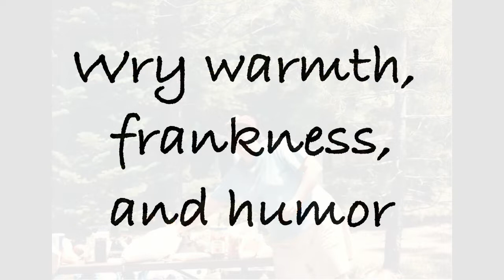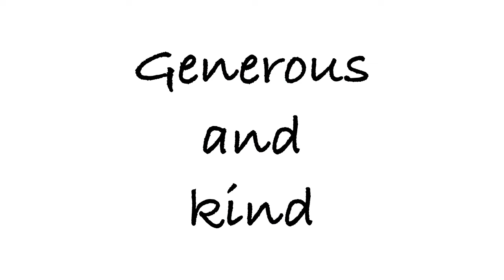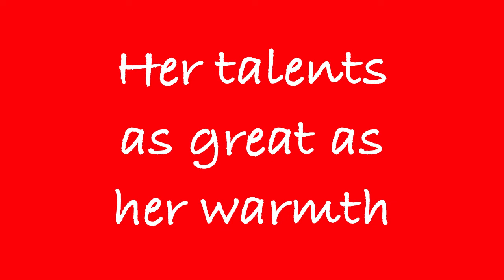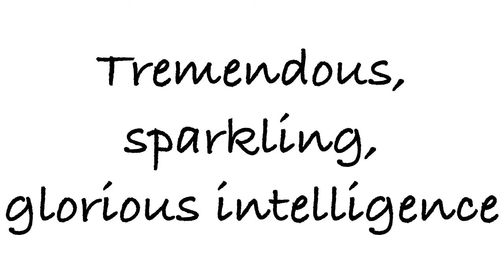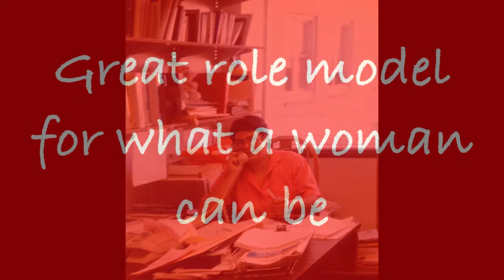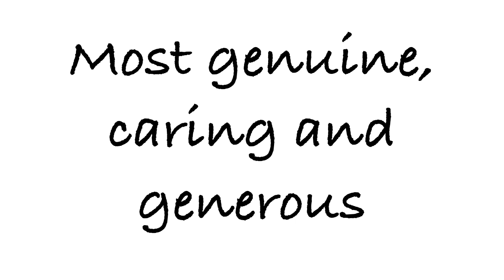Deb Bowen Celebration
Celebration of the life of Dr. Deborah Bowen